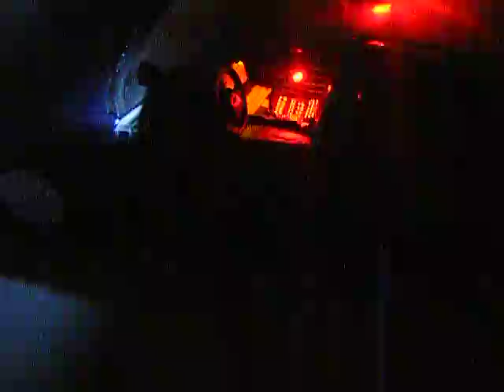Kansas State Patrol 1/18 Die Cast 75th Anniversary Edtion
KSP 1/18 Ford Crown Vic. This car has the Old style Gum Ball light with rotating LED lights. Working LED Traffic Advisor on the rear deck. Strobe LED kit in headlights, tail lights, license plate and front grille. It has a red LED radio console light mounted on a custom console. Laptop computer with an amber light. Driver side working LED spot light. All operations work with two off/on switches, 4 pattern tap button switches and one 9v battery.